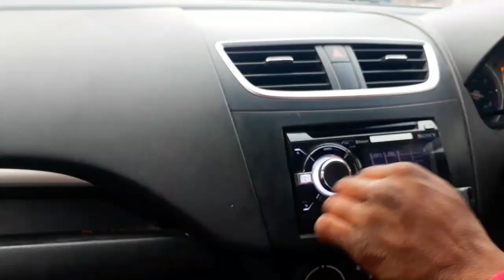My First Vlog In Car 😊😍 Padrauna City mall